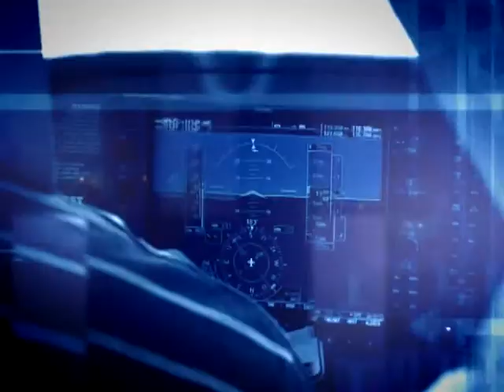Bűnmegelőzési Magazin 2014.06.23. hatoscsatorna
Vendég:

Dr. Balla Béla
rendőrségi szakértő

Spitzer László
Hori-Zone Információs és Biztonsági Iroda Kft.